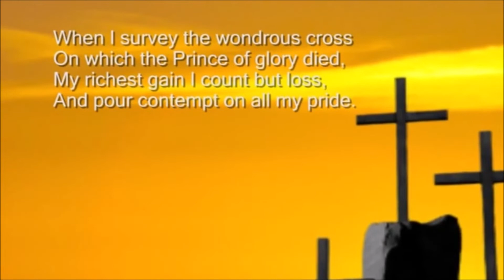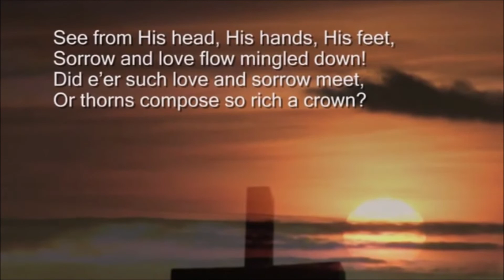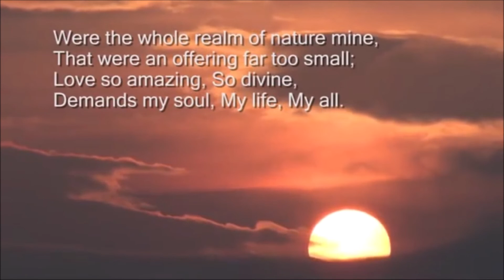Reverend Glen Craig's Daily Message's: Maundy Thursday